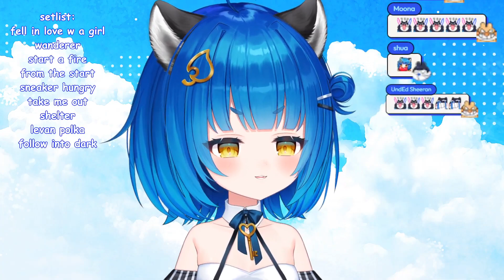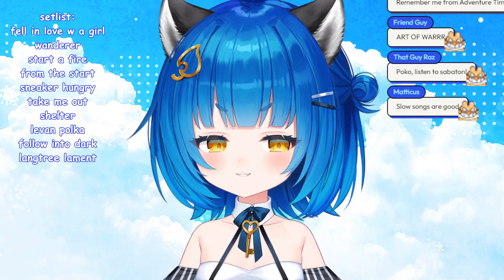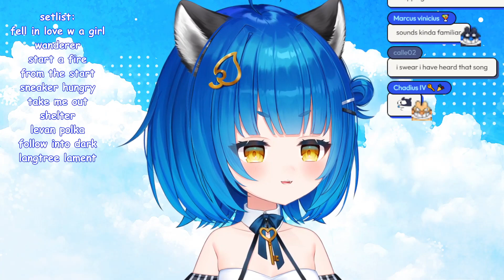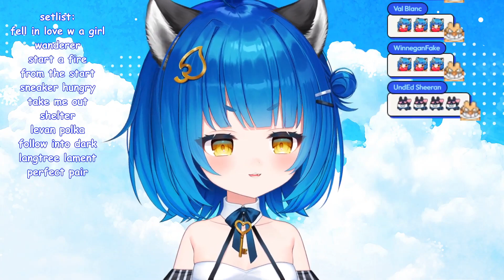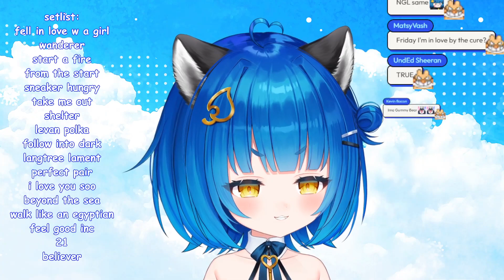[Archive] Poko Rakun Ch. - KARAOKEEE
Streamed 10.07.23

Poko Rakun Karaoke - Idol EN / ENdless